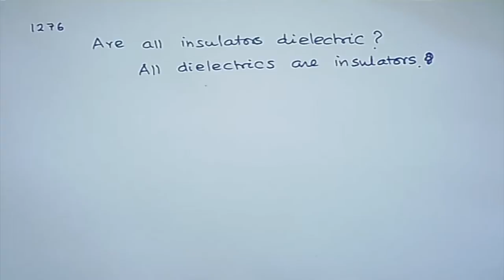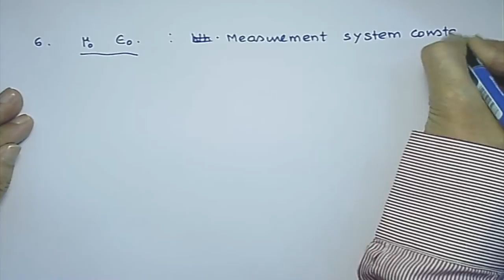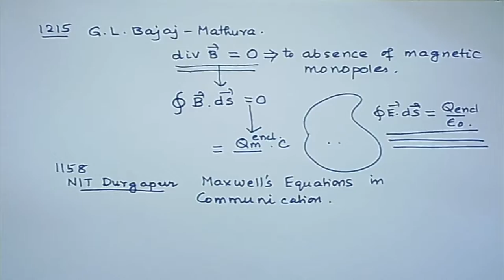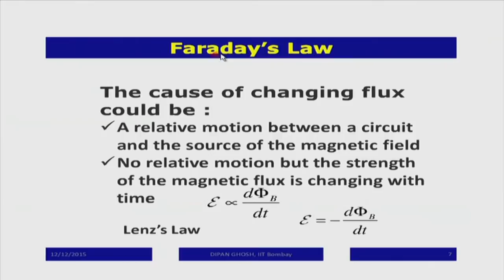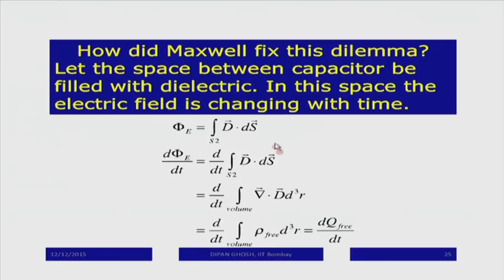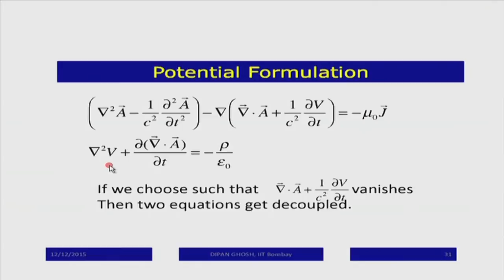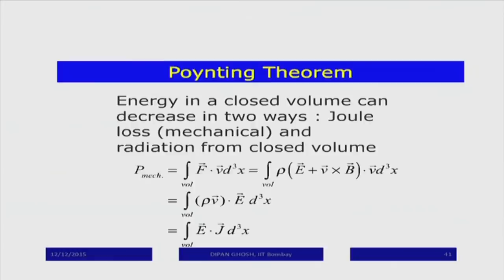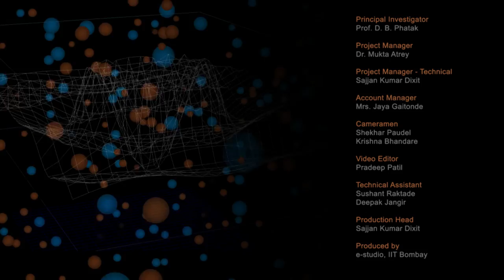EP M S07B Electromagnetism VI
This is Part B of 7th session of this series on Engineering Physics workshop arranged for teachers. It was delivered by Professor Dipan Ghosh from IIT Bombay.
In this session Professor Dipan Ghosh explained Maxwell's Equcations, potential formalation, gauge invariance and pointing theorem.

This workshop had been arranged for teachers at various Remote Centers. A large number of participating teachers were assembled at nearest Remote Centers of their colleges where IIT Bombay faculty delivered
live lectures from IIT Bombay in distance mode through A-VIEW software.